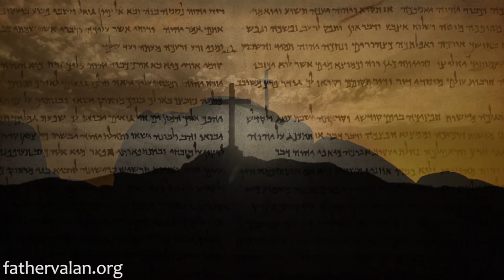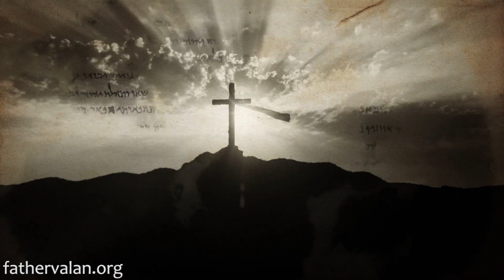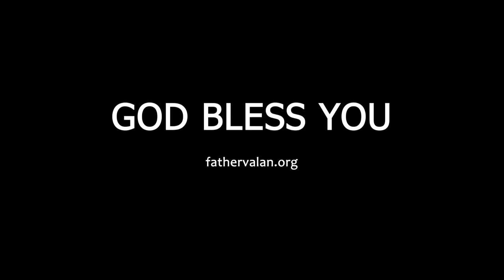Sự tận tâm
tình yêu, lòng trung thành hoặc sự nhiệt tình đối với một người, hoạt động hoặc sự nghiệp